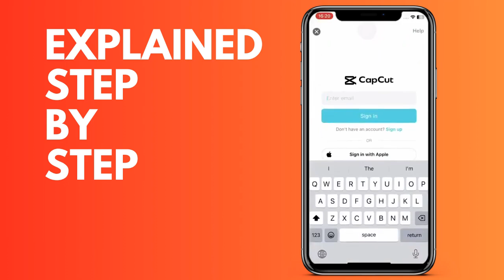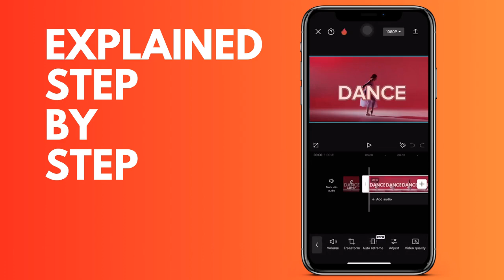How to crop a video in CapCut